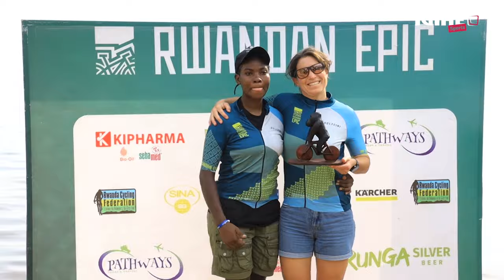Pierre de Froidmont, Axel Baumans na Tuyizere mu begukanye Rwandan Epic 2024 || Reba ibyayiranze